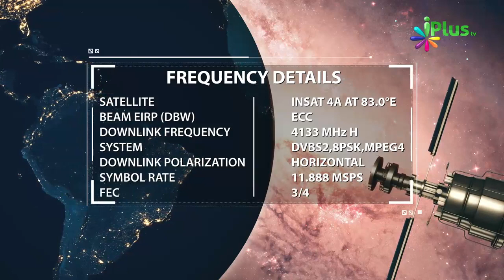Woh Farishta Jo Maa Ke Pet Me Bachche Me Rooh Phoonkta Hai By Zaid Patel